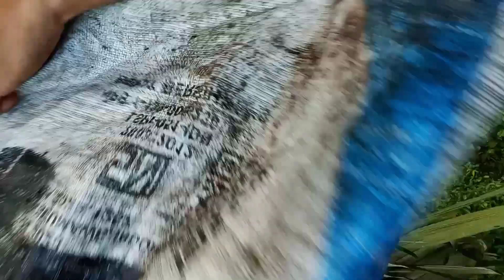CARA MENYADAP POHON AREN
Proses menyadap aren untuk menghasilkan air nira